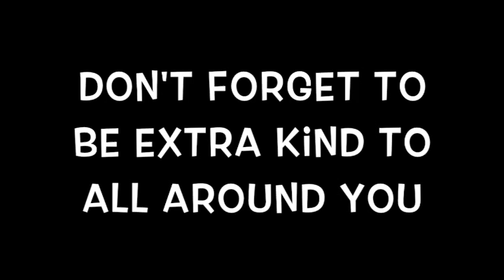MMTV 8-23-19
Abridged Miner Morning TV 8-23-19